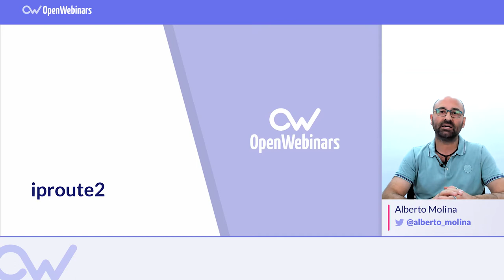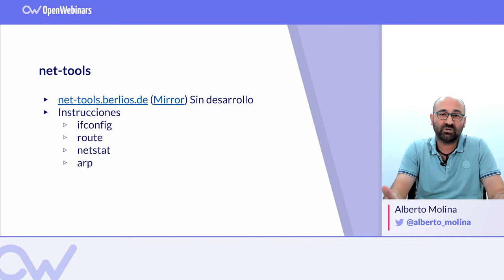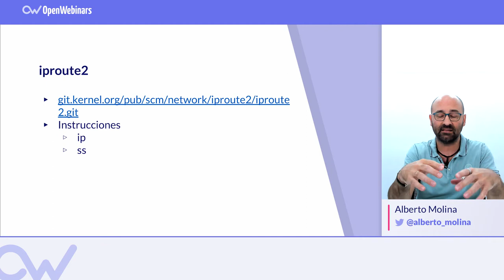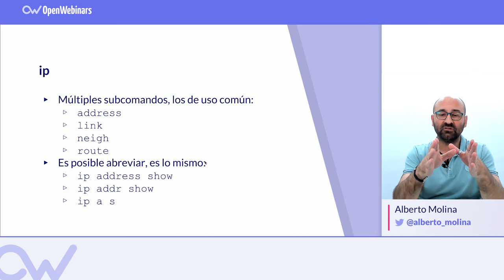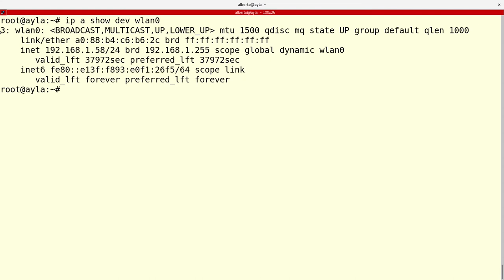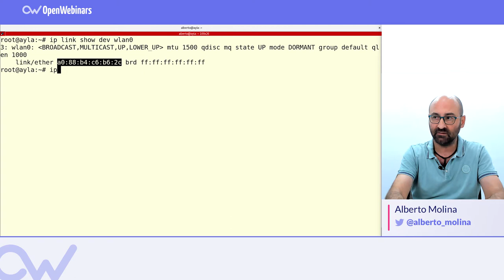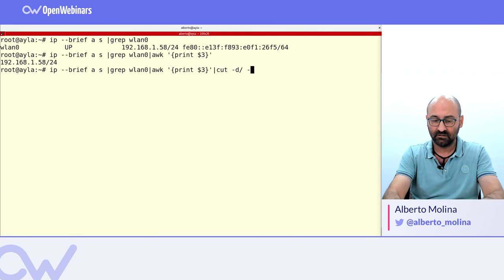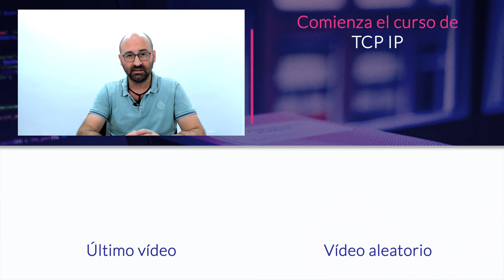QUÉ ES IPROUTE2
1 # 0:27 Proyecto net-tools
2 # 1:54 Proyecto iproute2
3 # 2:33 Comando ip
4 # 4:41 Demostración del comando ip
5 # 9:03 Resumen final